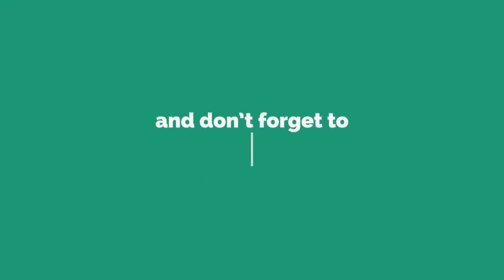୬ଜଣ ଡକାୟତଙ୍କୁ ଧରିଲା ପୋଲିସ; ମାରଣାସ୍ତ୍ର ଜବତ, ଖୋର୍ଦ୍ଧା || KHORDHA NEWS